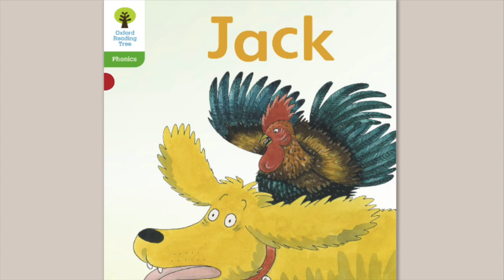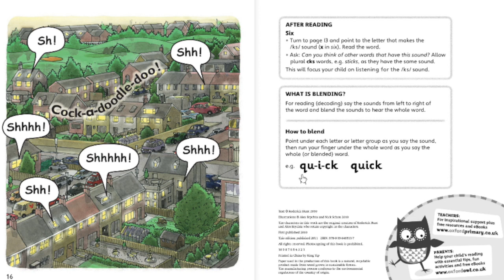Jack | Roderick Hunt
Engaging decodable stories fully aligned to Letters and Sounds enable your pupils to practise their phonics skills with their favourite characters.
Written by Roderick Hunt MBE and illustrated by Alex Brychta, award-winning creators of the Oxford Reading Tree.